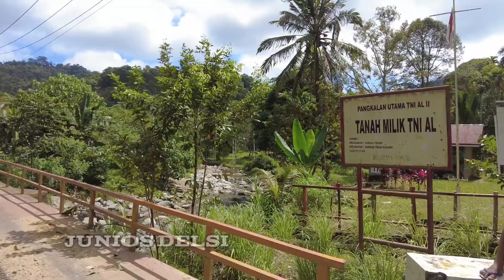Perjalanan Menuju Pulau Pasumpahan: dari Teluk Kabung ke Sungai Pisang | Padang Sumatera Barat